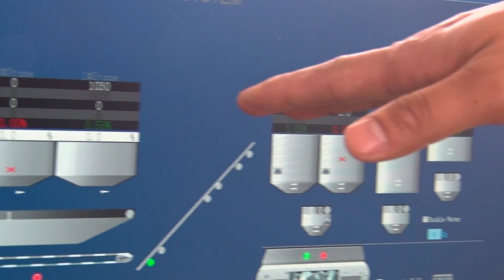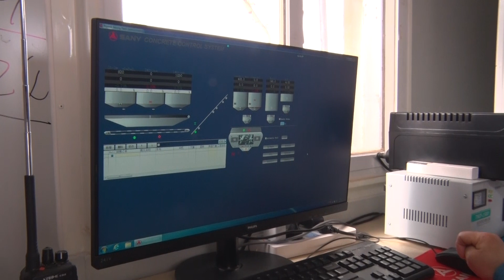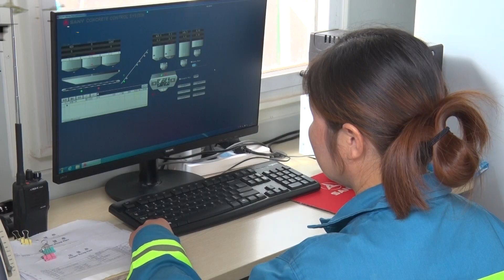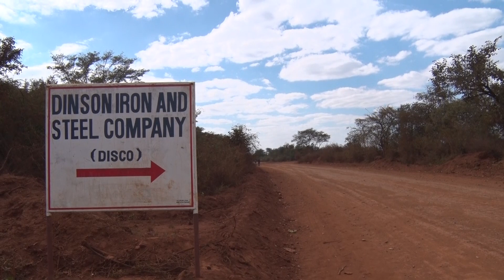THE TRACKER - MANHIZE IRON & STEEL PLANT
This week features progress on Dinson Iron and Steel plant in Manhize. The plant is earmarked to produce 1.2 million metric tonnes of steel per year in the first phase, and subsequently 6 million metric tonnes per year when complete.